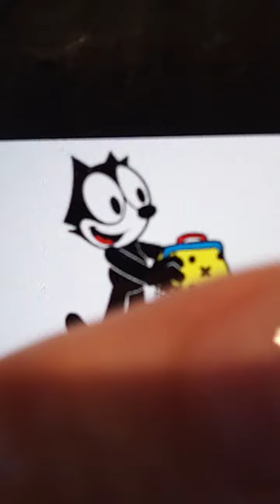Amy rose vs the professor ❤️💙💙💙💙💙💙💙💙💙💙💙💙